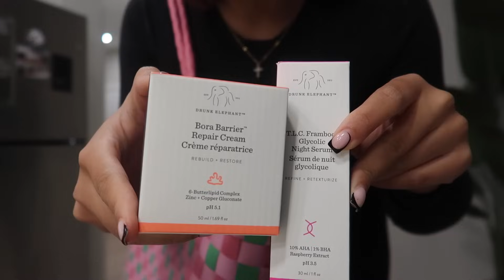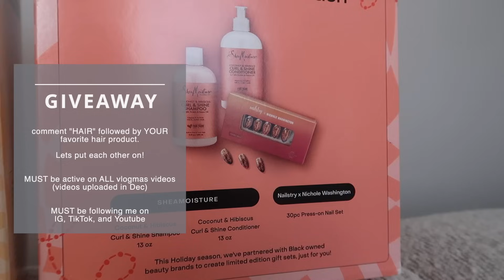VLOG | New Nails, Closet Declutter, Sunday Fun Day, etc.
---RULES
NAILS
- comment "NAILS" and let me know your favorite nail set that Ive done this year!
ex: NAILS - my favorite was your ____ set!

HAIR
- comment "HAIR" and share your favorite hair product!
ex: HAIR - my favorite product right now is ____

YES YOU CAN ENTER BOTH! (just follow both rules)
Must be active on all vlogmas videos (videos uploaded in December)
Must be following me on all platforms - Youtube, IG and TIktok
The winner will be contacted privately.

LINKS
Black Boots
Fable & Mane Hair Oil